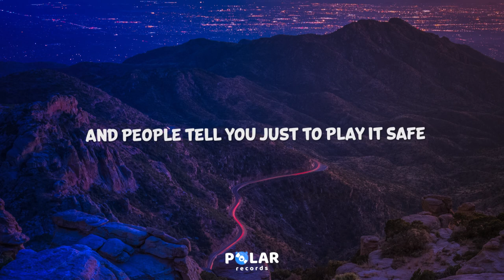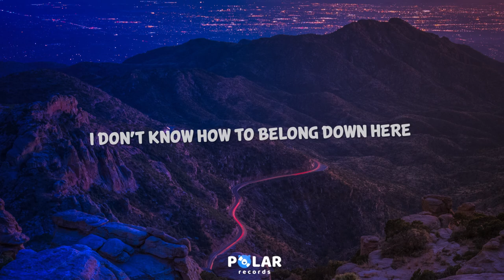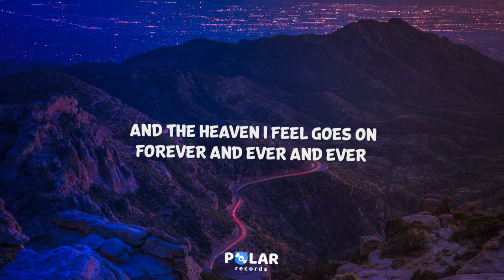Gryffin, Elley Duhé - Forever (Lyrics)